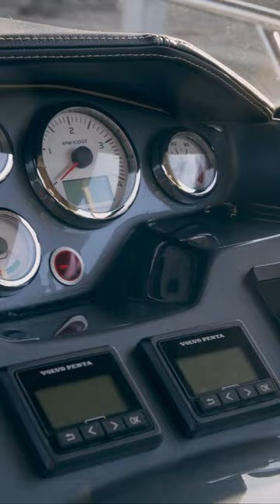A sporty day cruiser, elegant and comfortable at the same time ✨ Subscribe to see more ⬇️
Hop on Cranchi Z35 | Cranchi Yachts